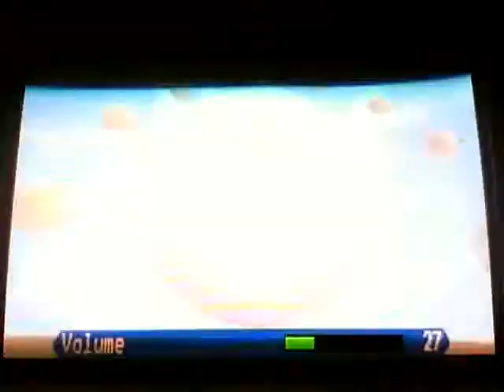Dragonball Raging Blast Son Goku vs Piccolo (PS3)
This is the demo of DB raging blast so enjoy if your waiting for the game to come out.